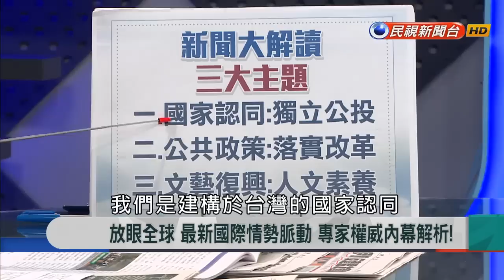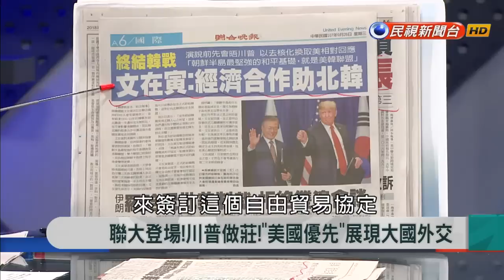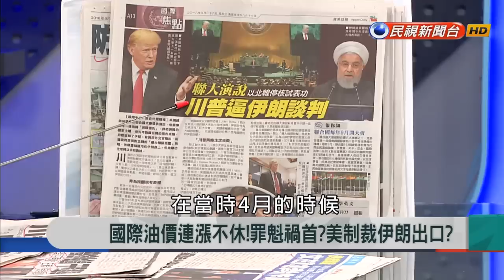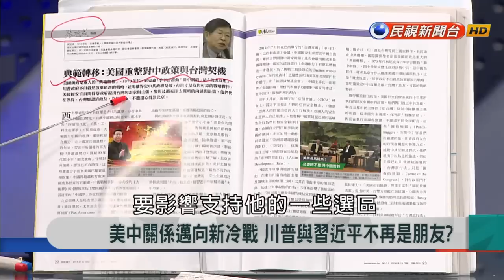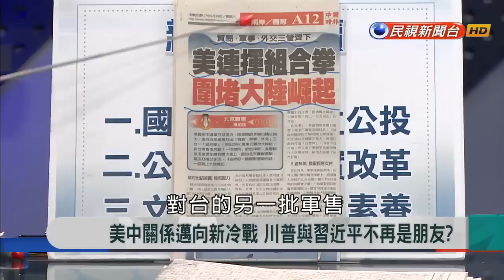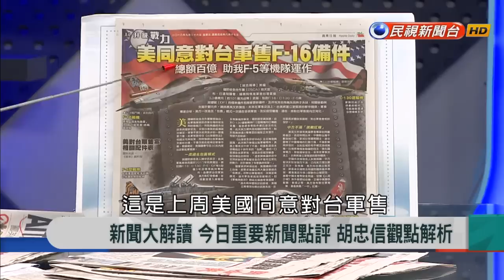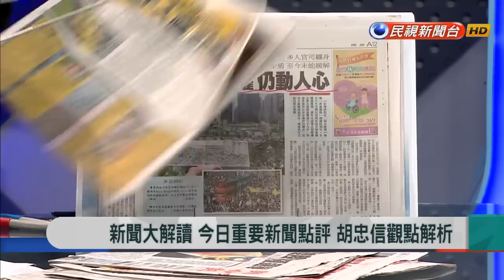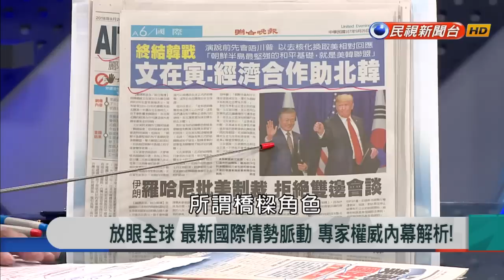2018.10.1【新聞大解讀】川普聯合國大會演說 今年砲轟伊朗、中國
來賓名單：張旭成 、張國城、蔡明芳